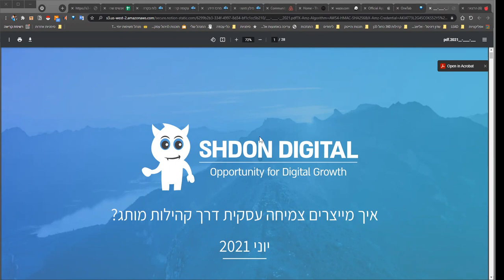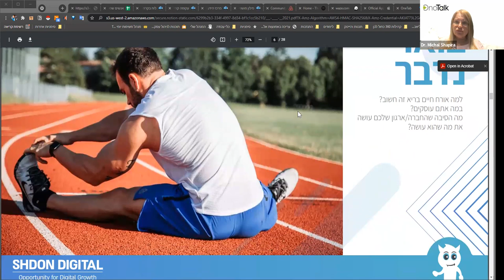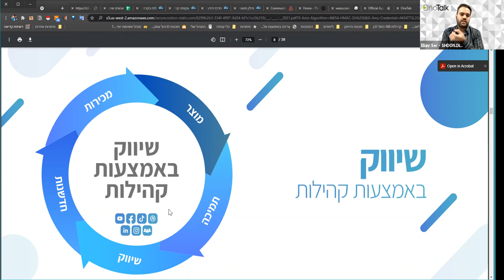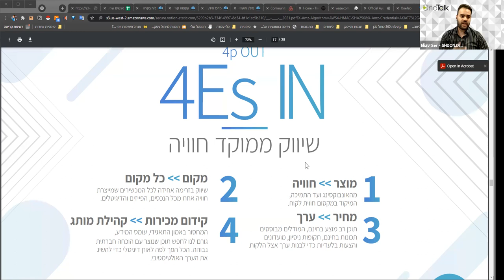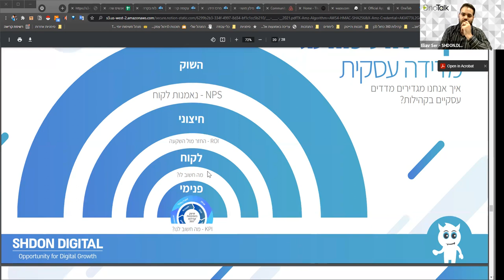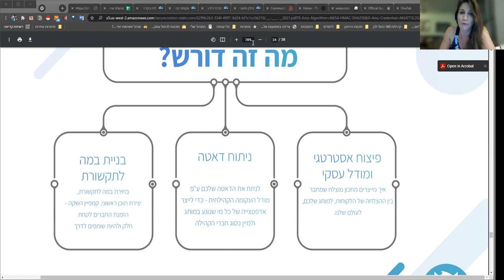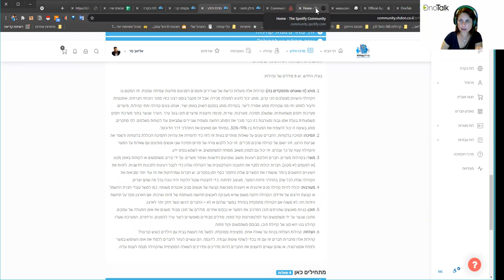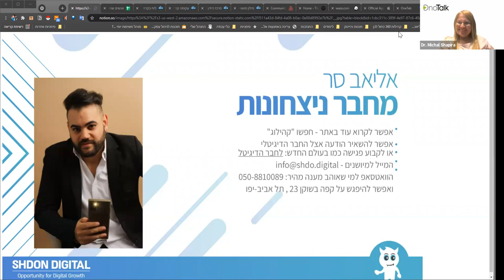הקריה האקדמית אונו - מפגש MeetUp - OnoTalk עם אליאב סר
לערוץ היו טיוב של הקריה האקדמית אונו:
הקריה האקדמית אונו - מפגש MeetUp - OnoTalk עם אליאב סר. בנושא: מבוא לקהילות מותג: איך קהילה יכולה להצמיח את העסקים?